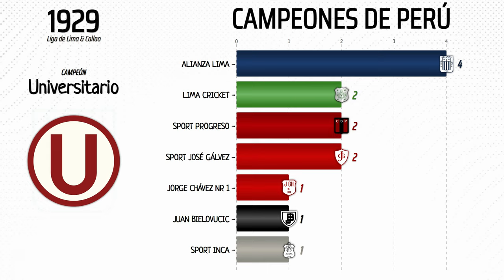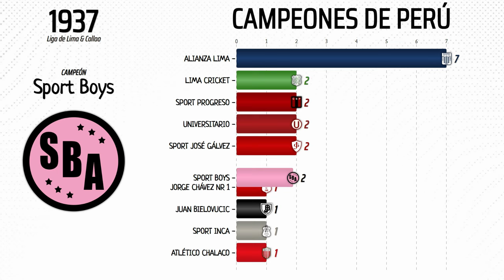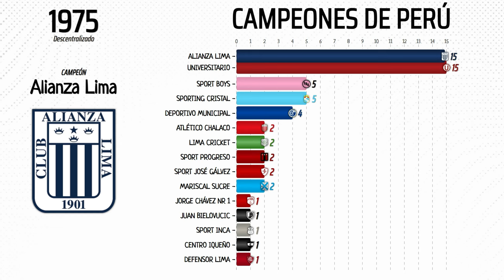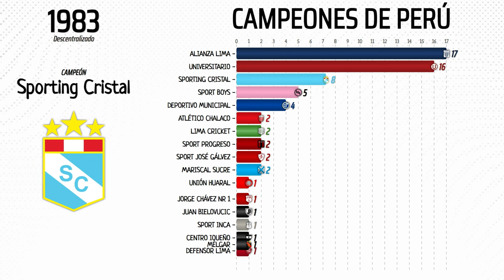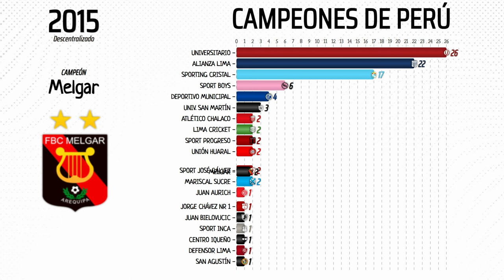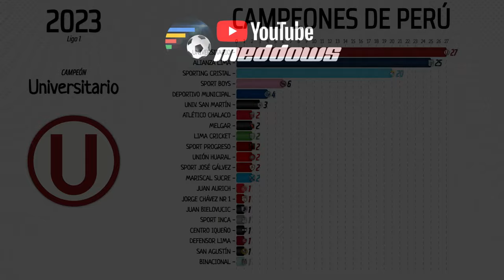Todos los Campeones de Perú (1912 - 2023) | Gráfico de BARRAS interactivo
Todos los campeones de la primera división de Perú desde 1912 hasta 2023.

Alianza Lima
Sporting Cristal
Sport Boys
Deportivo Municipal
Universidad San Martín de Porres
Atlético Chalaco
Mariscal Sucre
Melgar Foot-Ball Club
Unión Huaral
Sport Progreso
Centro Iqueño
Colegio San Agustín
Defensor Lima
Binacional
Juan Aurich
José Gálvez
Lima Cricket
Jorge Chávez
Juan Bielovucic
Sport Inca